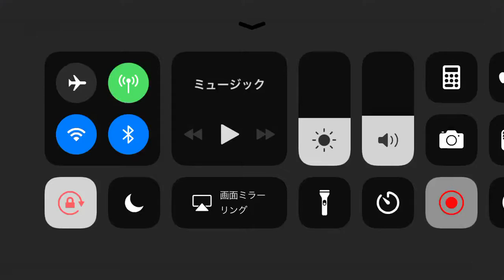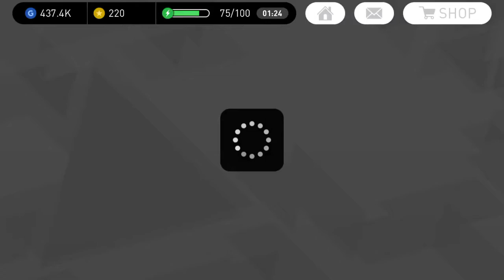フランスvsフランス ハイライト